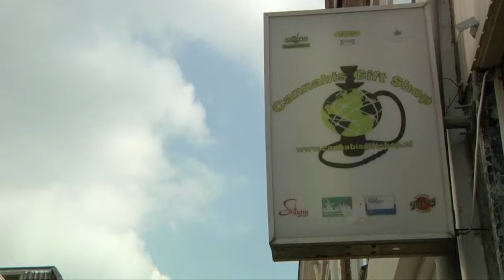Pleidooi voor het thuis telen van wiet